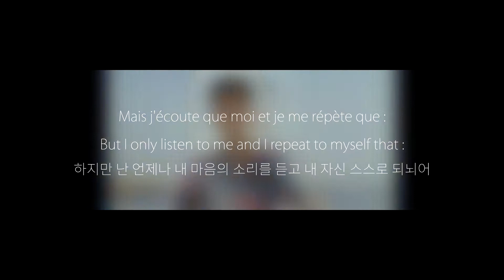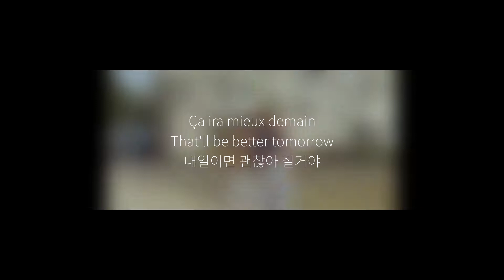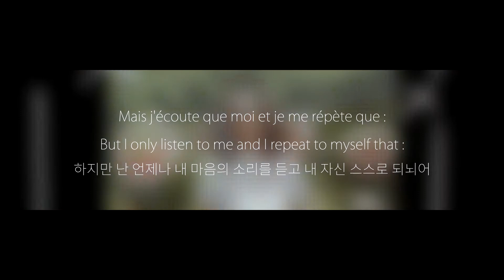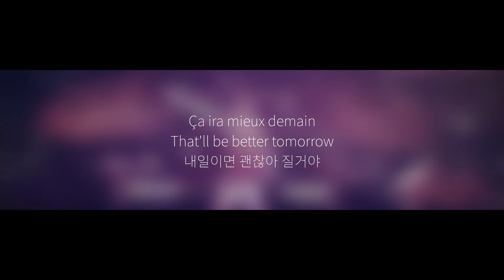Bigflo & Oli, Petit Biscuit - Demain English/Korean Lyrics (한글)